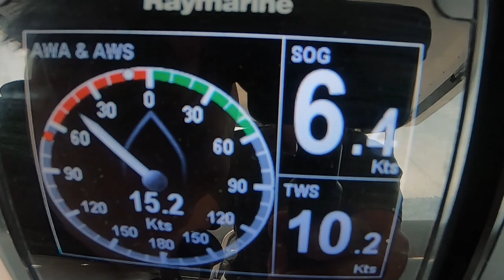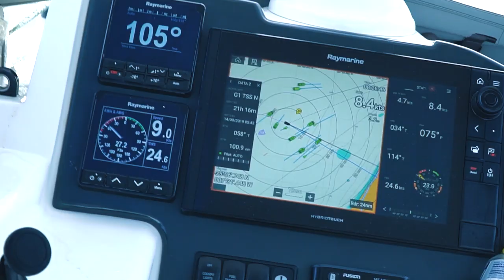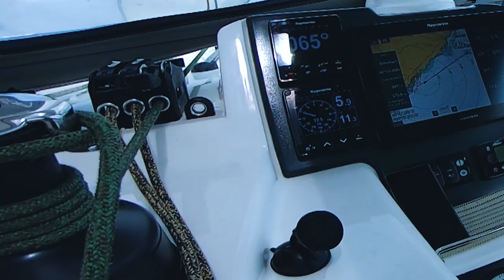81m Big Waves on Passage to Gibraltar | Sailing Sisu Leopard 45 Catamaran Circumnavigating Atlantic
A short music video, just sailing the Leopard 45 Catamaran in Big Waves on Passage to Gibraltar. We got scared by times, but Sisu just kept going with ease, which had a very calming effect on us. We did not caught the massive waves on camera and we should have, but it is difficult to get those shots in perspective and on camera...and it happens normally at night :-( so, no scary footage, only nice sailing :-)